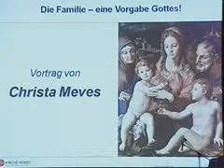Christa Meves: Die Familie - eine Vorgabe Gottes! (halb)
Christa Meves über die gottgewollte Institution Ehe und Fehlentwicklungen unserer Gesellschaft.

Einflussreiche ideologische Strömungen versuchen seit Jahrzehnten, die traditionelle Familie als „veraltet" darzustellen. Vielfältige neue Familien- und Erziehungsformen sollen an ihre Stelle treten und werden heute politisch gefördert. Zerstörung der Familie aber bedeutet Zerstörung der Zukunft. Denn nach dem Schöpfungsplan Gottes ist die intakte Familie die Grundlage jeglichen funktionierenden menschlichen Zusammenlebens und Voraussetzung für menschliches Wohlergehen, wie Christa Meves in ihrem Vortrag beim 4. Internationalen Kongress „Treffpunkt Weltkirche" 2011 aufzeigt.

Verwendungszweck: Medienapostolat